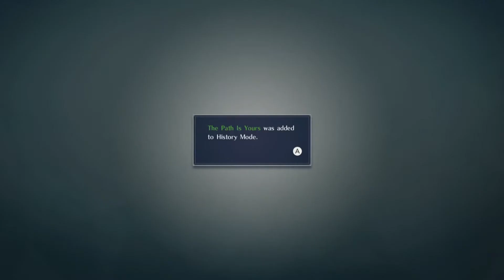Fire Emblem Warriors Chapter 13 ~ What Happened to Corrin ~ Gameplay Walkthrough Nintendo Switch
Heroes from across the Fire Emblem universe collide!

 Clash with legions of soldiers and fierce monsters as Marth, Xander, Corrin, and other Fire Emblem heroes unleashing over-the-top-powerful Dynasty Warriors-style moves. Take direct control of known and original Fire Emblem characters, issue them strategic commands in the midst of battle, pair up heroes to unleash stunning attacks, and more. Unlock new playable heroes, each with their own unique moves, special attacks, weapon types, and voiced dialogue in this large-scale action game from the Hyrule Warriors team.

Features:

    Play and experience a new kingdom with original characters colliding with heroes from across the Fire Emblem universe.
    Battle as fan-favorite Fire Emblem heroes, like Chrom, Corrin, Ryoma, Marth, Xander and more, each with unique moves, special attacks, weapon types, and voiced dialogue.
    Pair up two hero characters as a single unit that can unleash devastating combos and even switch between these heroes mid-attack.
    With the classic weapons triangle, tactically choose and switch between Fire Emblem heroes to gain the advantage in combat against countless enemies.
    amiibo functionality with all previously released Fire Emblem amiibo figures, plus with upcoming Chrom and Tiki amiibo figures.

Fire Emblem Warriors will also release on the New Nintendo 3DS XL, New Nintendo 3DS and New Nintendo 2DS XL systems. Please note that it's not compatible with other systems, including Nintendo 3DS, Nintendo 3DS XL, and Nintendo 2DS.